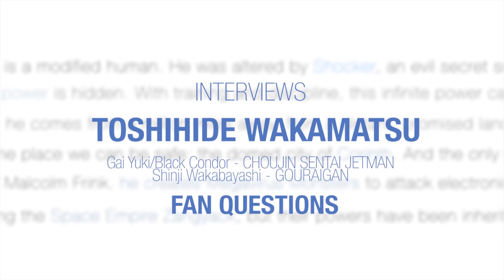Toshihide Wakamatsu (Jetman) 若松俊秀（鳥人戦隊ジェットマン）インタビュー Part 2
The Tokusatsu Network now brings you part 2 of the interview with Toshihide Wakamatsu, who played Yuuki Gai/BlackCondor on the acclaimed series Choujin Sentai Jetman.

In Part 2, Mr. Wakamatsu answers questions made by fans on Twitter and tells us some really interesting behind-the-scenes stories.

Click the "CC" button to enable English subtitles!

今回は、鳥人戦隊ジェットマンの結城凱／ブラックコンドル役でお馴染みの若松俊秀さんをインタビューさせていただきました！
Part 2 はTwitterからの質問に対して答えていただきました。